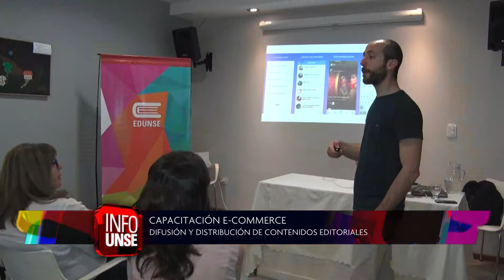INFO UNSE 28-09-2018